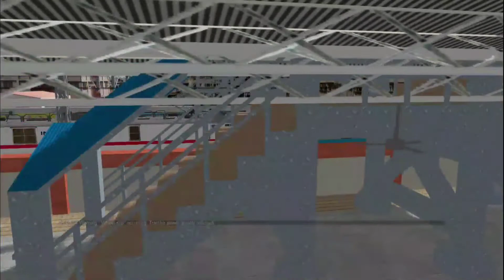Thirukkural SF Special | Chennai Beach outer to Chennai Egmore | MSTS Openrails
Thirukkural express from HNZM to CAPE..